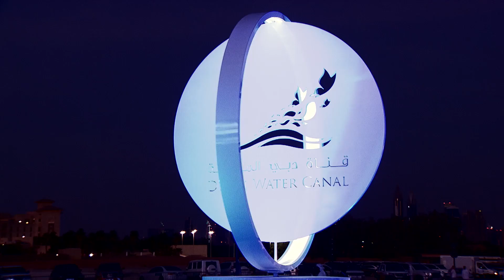DUBAI - NEW WATER CANAL - INAUGURAZIONE - IL VIDEO DELLA PRODEA GROUP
... with Patrick Alo's  "Legacy Piece"

￼Dubai Water Canal
Opening Ceremony

Dubai history has been made: The Canal is open.
The Grand Opening Ceremony of the Dubai Water Canal has been signed by Prodea Group. In front of the Vice President, Prime Minister of the UAE and Ruler of Dubai His Highness Sheikh Mohammed bin Rashid Al Maktoum,

Prodea created an incredible big show which offered a combination of style and beauty, but also technology and creativity, showing a great deal of organizational abilities and production skills.

A waterfall 15 meters high with underneath, suspended in the air, stunning aerial performance. 3 km of laser connecting all the bridges and creating a second canal of light. An extraordinary journey on water to tell the story of the construction of the Canal and the way it will change the city.

These are only few of the things that characterised the event.